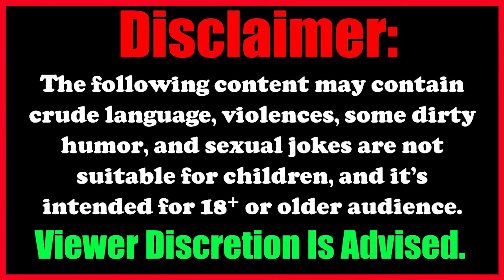God Is Good